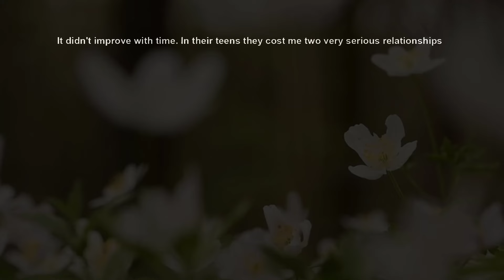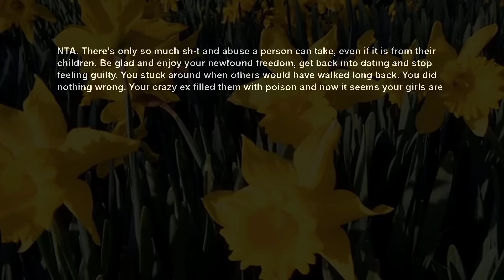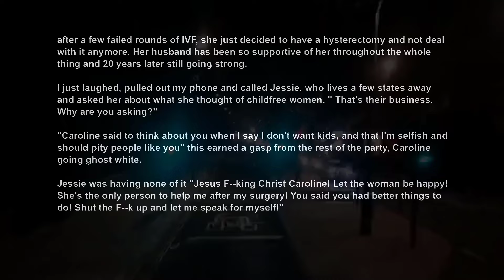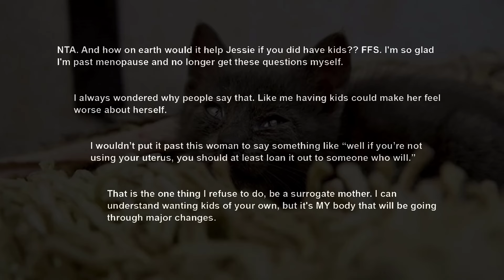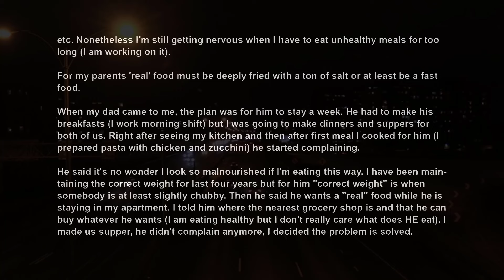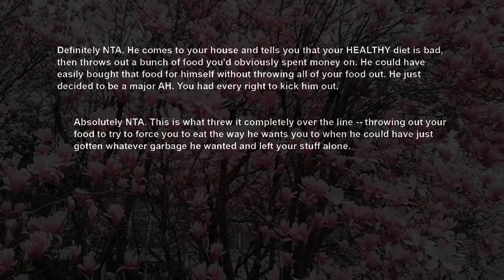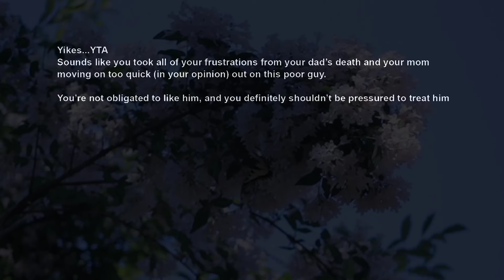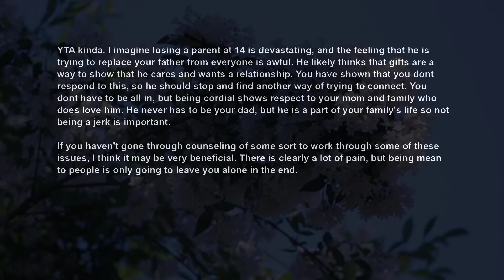Told Daughters I Wished I Had Just Walked Away After Being Horrible To Me For Yrs After Divorce AITA